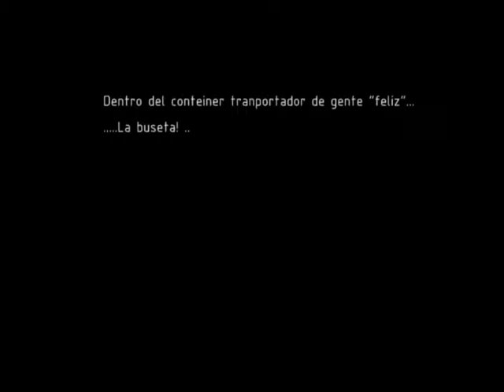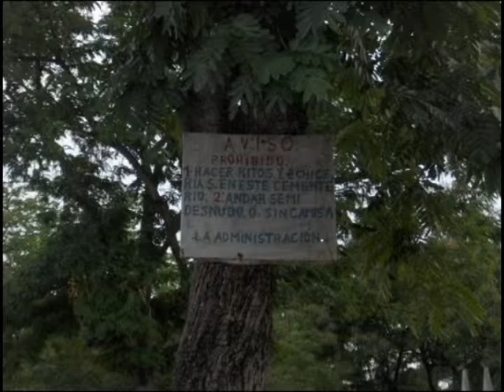visión de ciudad sonrisas, caminando contigo k blanchard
videoarte